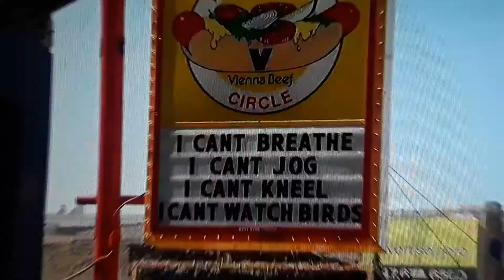Manifestacion en Wrigley Field, por Justicia.